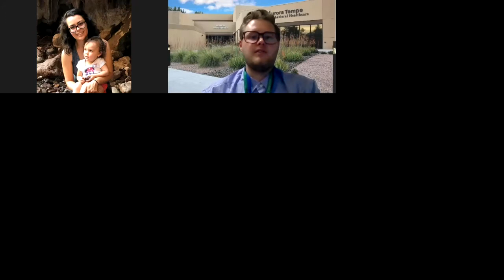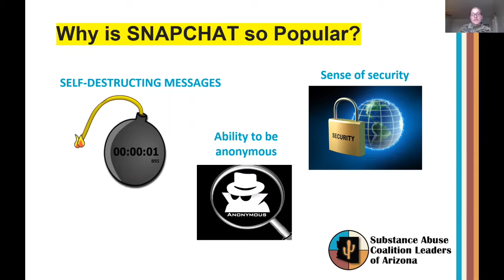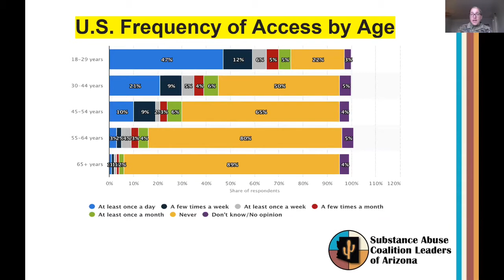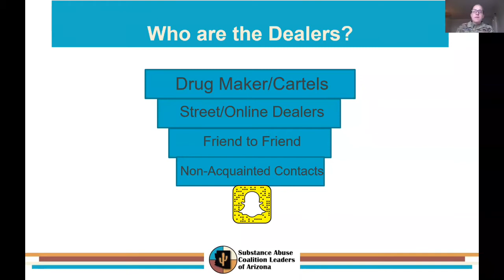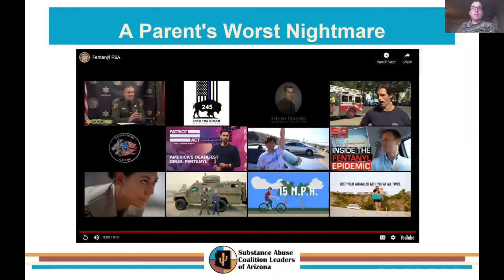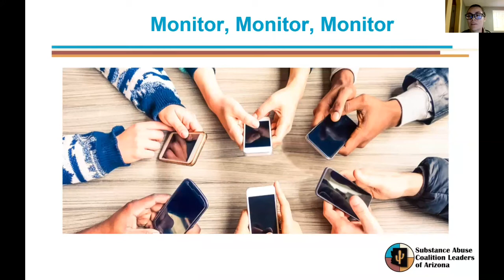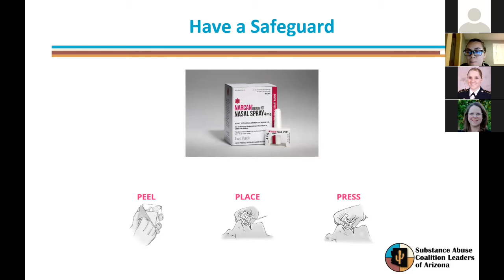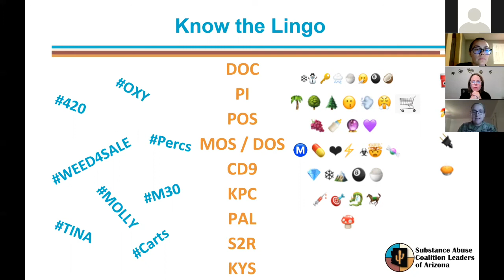(Extended Parent Webinar) Kids At Risk: Snapchat - The Newest Drug Dealing Trend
Please enjoy a recap of our extended parent webinar on discussing the dangers youth may encounter in using the Snapchat application.